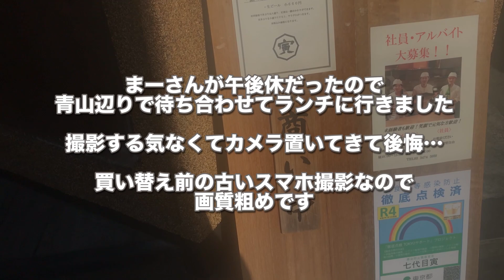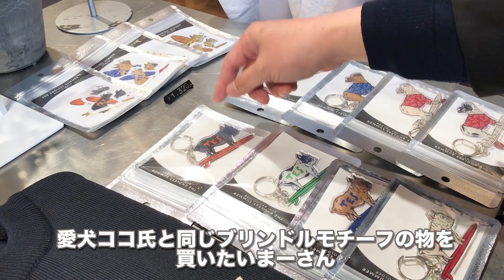夫婦デートvlog 表参道〜原宿 平日待ち合わせ♡デート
スーツってイイよな！！ゲヘヘヘヘへ（ゲスい低音で）

▼楽天ルーム（愛用キャンプギア徐々に追加予定です）

▼Amazon派はmiiselへ！

ーお世話になったBGMー
DOVA-SYNDROME
「A Morning Happen」by MFP【Marron Fields Production】